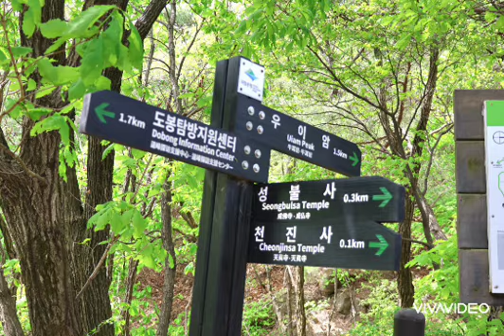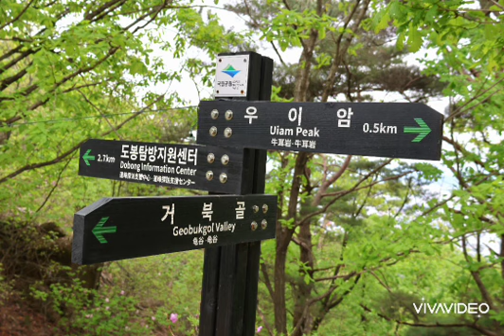2024년 4월 21일 도봉산 우이암에서 바라본 도봉산 전경 노래 이은하 봄비